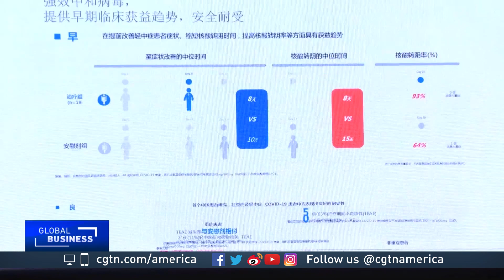Scott Ratzan explains the latest developments on China's antibody drugs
CGTN's Sally Ayhan talks to Scott Ratzan, Executive Director, Business Partners to CONVINCE and Editor-in-Chief, Journal of Health Communication: International Perspectives about China's new efforts to curb COVID-19.